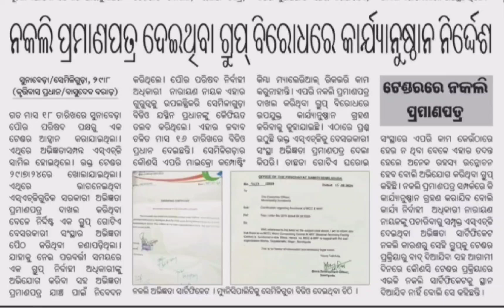ସୁନାବେଡ଼ା ପୌର ପରିଷଦ ରେ ଏକ ନିଆରା ଜାଲିଆତି।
@akarshanroars ସୁନାବେଡ଼ା ପୌର ପରିଷଦ ରେ ଏକ ନିଆରା ଜାଲିଆତି।

Myself advocate Akarshan Bohidar born with disability "Benign Congenital Hypotonia" my family believes that there are adequate tools available online and people can be brought together with necessary information, knowledge and awareness collectively.

Social media and the internet possess the power to create history to bring a progressive change.

My channel will use the same to make a healthy and informative narration which can genuinely benefit the common man informing a strong opinion which is backed by logic, facts and uncompromising information without any bias. I just want to empower the common man to challenge the atrocities faced by them by becoming more resilient against the issues which is plaguing the Indian Democracy and Culture for every odia. "Band Utkala Janani"

This video investigates the alarming issue of illegal certification documents submitted in the Sunabeda Municipality to secure tenders. We delve into the implications of such fraudulent activities on local governance and public trust. Join us as we uncover the details surrounding this scandal and discuss potential measures to prevent similar occurrences in the future.

In this compelling video, we explore the serious allegations of illegal certification documents being used to obtain tenders in the Sunabeda Municipality. Our analysis highlights the impact of these actions on the integrity of public procurement processes and the community at large. Watch as we present evidence and expert opinions on how to combat this growing issue.

This video sheds light on the troubling practice of submitting illegal certification documents to gain tenders within the Sunabeda Municipality. We examine the consequences of such unethical behavior on local development and accountability. Tune in to learn more about this critical issue and the steps that can be taken to uphold transparency in municipal operations.

My mobile number and my whatsapp -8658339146